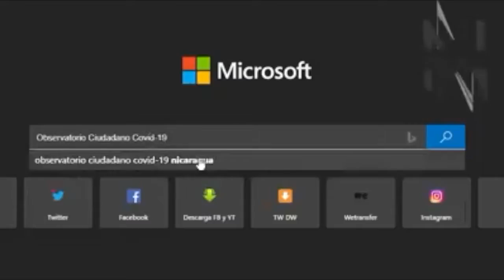Nicaragua 🇳🇮| Noticiero Voces en Libertad 03 de agosto de 2020